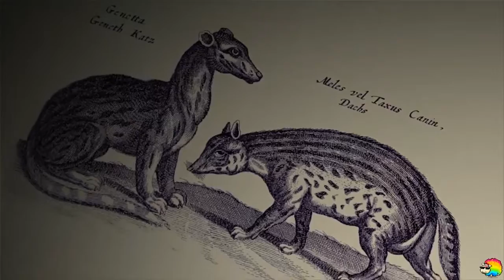The Last Guardian #10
Stream Aufzeichnung von The Last Guardian